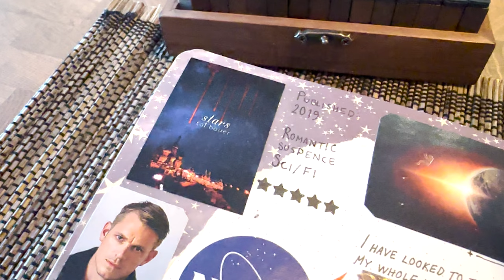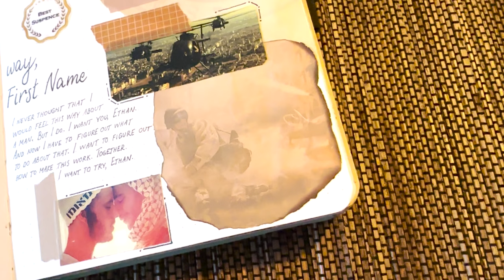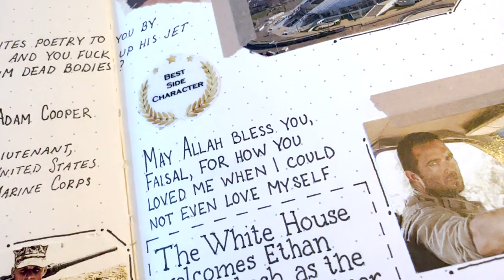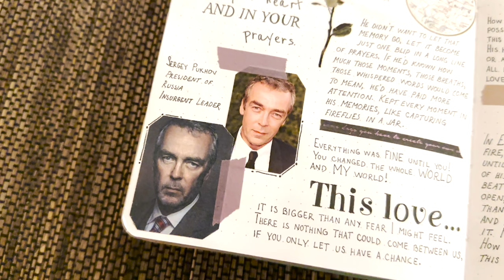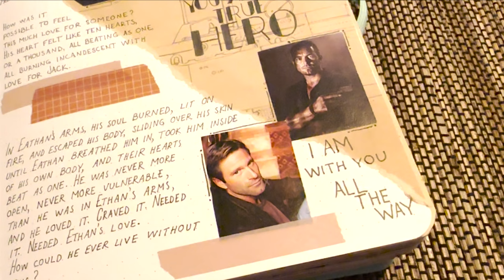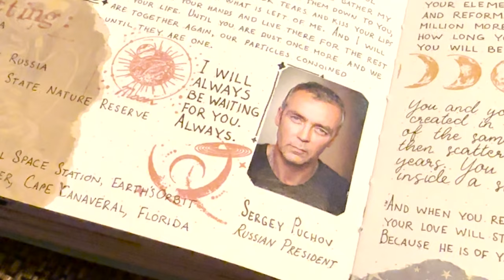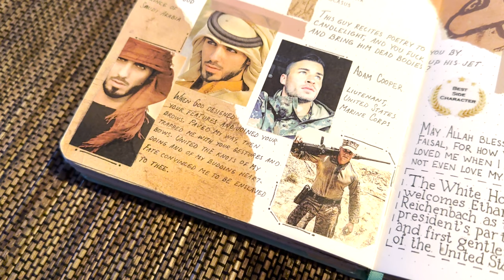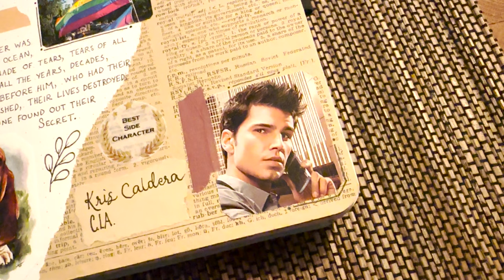Author Spotlight - TAL BAUER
A little video where I talk about one of my favorite authors, Tal Bauer, and his amazing suspence novels.
From Tal's Goodreads profil: "Tal Bauer writes breathtaking, heartfelt, and often action-packed gay romance novels. His characters are head over heels for each other and fight against all odds for their happy ending. Nothing stands in the way of love. Tal is best known for his romantic suspense novels, including the Executive Office series, The Murder Between Us, The Grave Between Us, The Night of, and his MM sports romance, The Jock."

Books featured:
Enemies of the State
Enemy of my Enemy
Enemy Within
Ascendent
Stars
Hush
Whisper